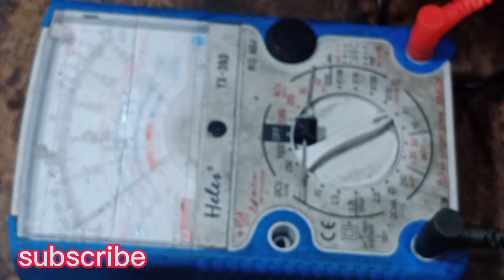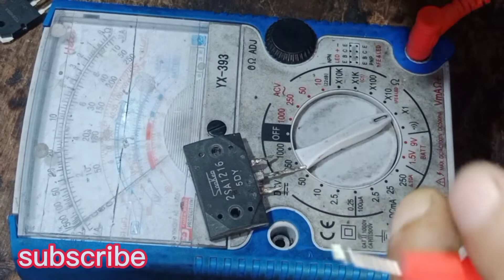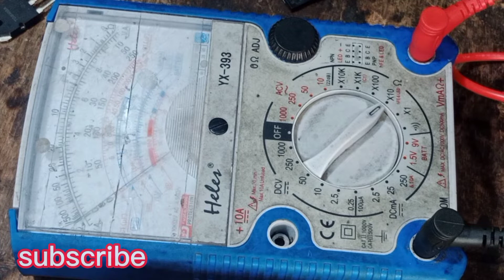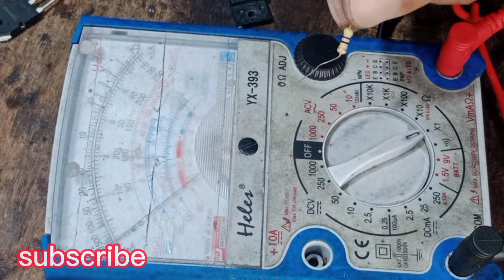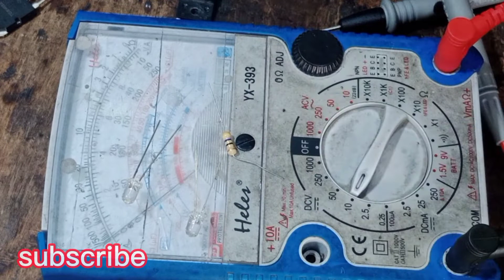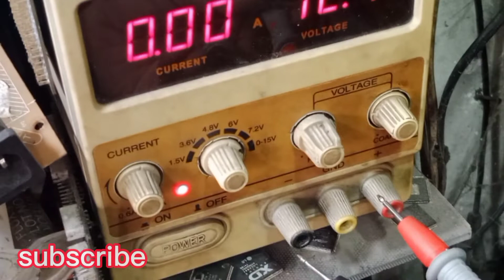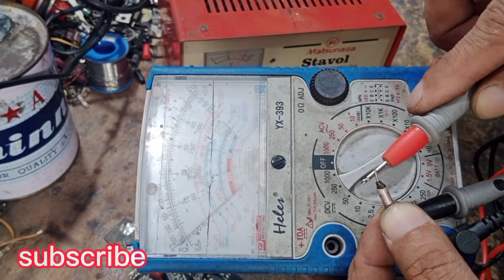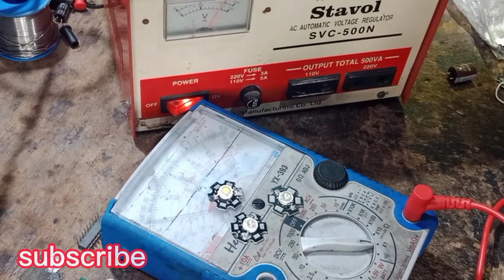Cara Menggunakan Multitester Analog belajar cek komponen rusak dan hidup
Cara Menggunakan Multitester Analog belajar cek komponen rusak dan hidup bagi pemula untuk belajar kerusakan elektronik seperti. tv led /lcd jaman sekarang.dengan saya buatkan video ini supaya bisa memahami komponen yang rusak dan yang hidup sehingga pemula bisa cepat mengerti jika punya kerusakan elektronik di dalam rumah seperti, lampu, kipas dan lain-lain .dengan modal multitester analog saja, kita bisa menyelamatkan elektronik seisi rumah ,tidak perlu terburu buru datang ke tukang service. sekian tutorial saya semoga bermanfaat jangan lupa subscribe, terimakasih

cara menggunakan tester digital

cara menggunakan tester analong